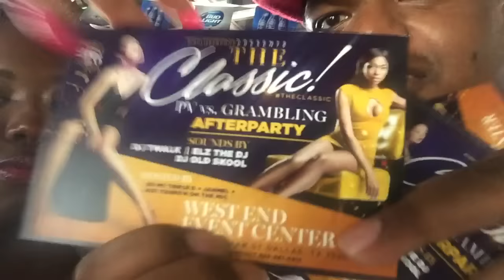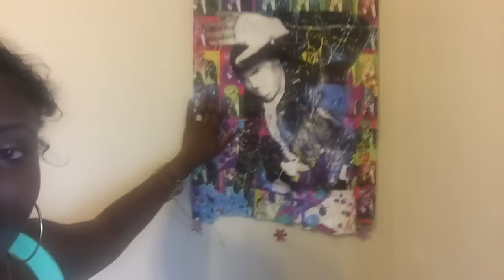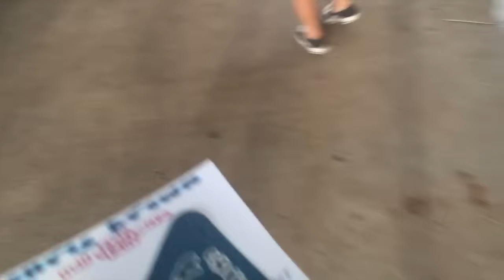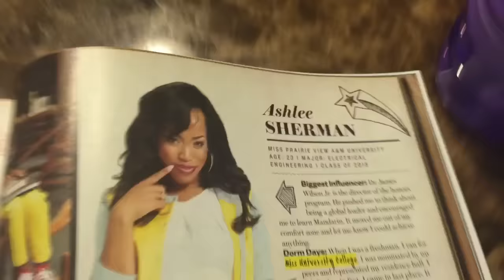HBCU College Vlog #3| I'M CHRIS BROWN'S CAMERA GIRL !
✦ OPEN ME!  ✦

If you read this section comment: "India you should do _______ next" !

THANKS SO MUCH FOR ALL THE SUPPORT ! What would you like to see from me!?

Make sure you listen to my radio show along with my colleagues! The Downtown Tea will be every Monday from 3-5 central time. Download the 'Tune In' radio app or go to tunein.com, search PVUKNO Radio, and it should say the student station and TUNE IN & LISTEN ! :)

In this vlog: I was able to go to the Chris Brown concert as media and experience that which made my entire life! Also it's the 12th class day so you see hump day plus more.

Instrumentals provided by: @DonRecords

Follow The Downtown Tea : IG & Twitter @thedowntowntea